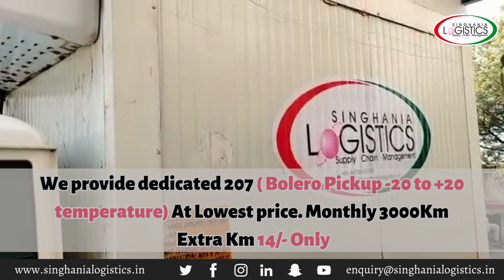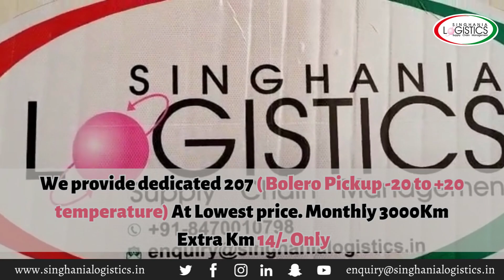Singhania Logistics & Distribution Pvt. Ltd.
Singhania logistics and distribution Pvt. ltd.
logistics services
cold chain logistics

Singhania offers a comprehensive array of temperature-controlled storage and distribution networks that are accessible, supported by the most advanced technology. They also place a strong emphasis on customer service. We make shipping perishable goods to far-off places possible. We offer the top chilled trucking services. With us, you can anticipate and experience hassle-free service provided by professionals who are aware of all the details and subtleties involved. With our help, you can give your users more of your time, go above and beyond their expectations, and concentrate on growing your business.

SINGHANIA LOGISTICS:
BEST COLD CHAIN LOGISTICS COMPANY

CARRYING & FORWARDING / CFA
Dedicated Service
1.Temperature control warehouse
2.Man Power
3.inventory control
4.Management
5.Refrigerated Vehicles/ Van
6.Reverse Logistics
7.Audits
8.Banking
9.Repackaging
10.Bar Code Printing